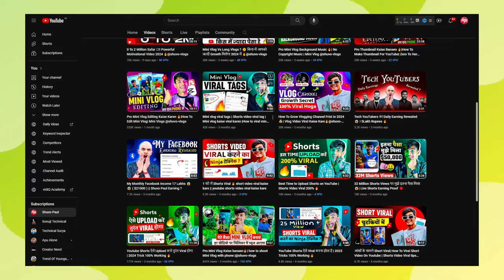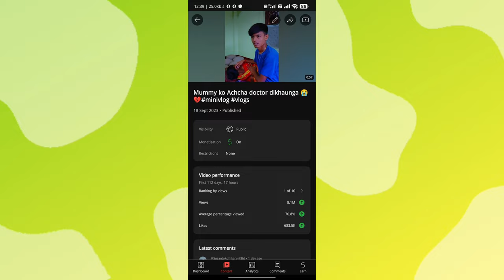Mini Vlog Kitne Minute Ka Hota Hai 🤔!! Mini Vlog Viral Kaise Kare 2024 🔥@shuvo-vlogs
Mini Vlog Kitne Minute Ka Hota Hai 🤔!! Mini Vlog Viral Kaise Kare 🔥‎@ShuvoPaul78 @shuvo-vlogs @MrShuvvo

1. Best Mic
2. Best Green Screen
3. Best Ringlight
4. Best Tripod
5.Camera Phone

•Important Hashtag:-shuvopaul

🅕︎} SEARCHABLE TAGS :-
• mini vlog kitne minute ka hota hai
• mini vlog kitne second ka hota hai
• mini vlog kitne time ka hota hai
• mini vlog se kitna paisa milta hai
• shorts kitne minute ka hota hai
• shorts kitne second ka hota hai
• vlog video kitne minute ka hota hai
• mini vlog video kaise banaye
• mini vlog
• vlog
• shuvo paul vlog